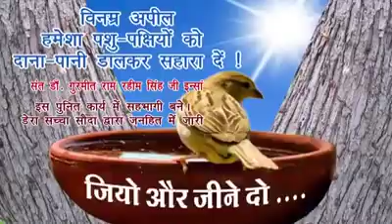saint dr msg all animals care and love